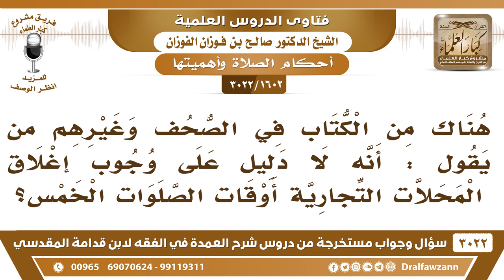[1602 -3022] بعض الكتاب يقولون : إنه لا دليل على وجوب إغلاق المحلات التجارية أوقات الصلوات الخمس؟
-"[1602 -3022] السؤال: هناك من الكتاب في الصحف وغيرهم من يقول : إنه لا دليل على وجوب إغلاق المحلات التجارية أوقات الصلوات الخمس؟
الجَوَابُ: والآية {يَاأَيُّهَا الَّذِينَ آمَنُوا لَا تُلْهِكُمْ أَمْوَالُكُمْ وَلَا أَوْلَادُكُمْ عَنْ ذِكْرِ اللَّهِ} [المنافقون: 9] ، {يَاأَيُّهَا الَّذِينَ آمَنُوا إِذَا نُودِيَ لِلصَّلَاةِ مِنْ يَوْمِ الْجُمُعَةِ فَاسْعَوْا إلى ذِكْرِ اللَّهِ وَذَرُوا الْبَيْعَ} [الجمعة: 9] ، {لَا تُلْهِيهِمْ تِجَارَةٌ وَلَا بَيْعٌ} [النور: 37]، وين هالآيات هذي عن هذا الجاهل؟ أو الذي لا يبالي؟ تغلق المحلات وقت الصلاة الجمعة أو الأوقات هذا عمل المسلمين وهذا من الامر بالمعروف والنهي عن المنكر
للاشتراك في قناة الشيخ صالح الفوزان

للاستفسار والإقتراحات والدعم
رئيس الفريق
لمشروع كبار العلماء